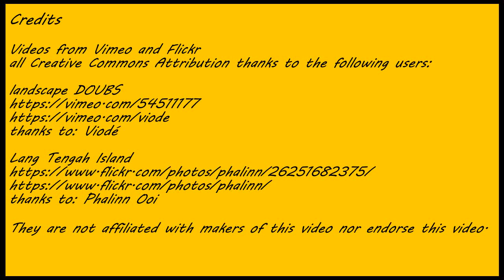Swim and Dream - Original music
Swim or Dream-Original Music-Free 4 youtube vids
You are free to use and monetize this music only in your youtube videos. For other uses see licence.
The title says it all, a moment in cool water, a dream, summer...
CREDITS
Original music: LCJ

Videos used, under the Creative Commons 2.0 Generic Licence, from Vimo.com and Flickr.com:
landscape DOUBS
Thanks to Viodé

Thanks to Phalinn Ooi
Alterations made to both videos:
1) used a screnshot from it at start of my video (from Phallinn Ooi's video)
2) used only parts of the complete video
3) disabled sound in the video

You are allowed to USE and MONETIZE this music for youtube videos, but you must include attribution as follows:
1) A link to this video.
and
2 Original music "Swim and Dream"  by LCJ.
Otherwise, the licence applied is:
Música / Music by LCJ:
Please include arribution if used: Original music "Swim and Dream"  by LCJ